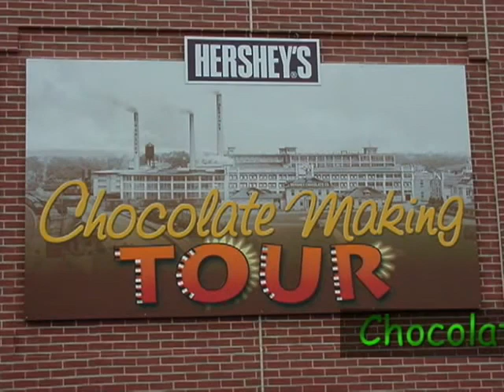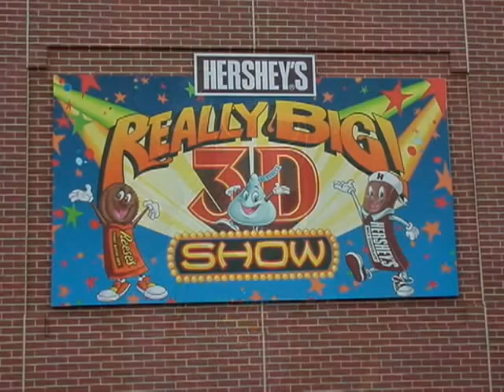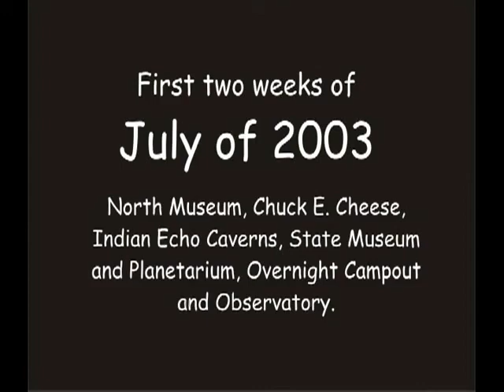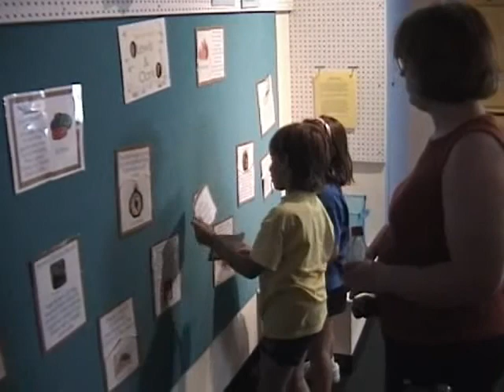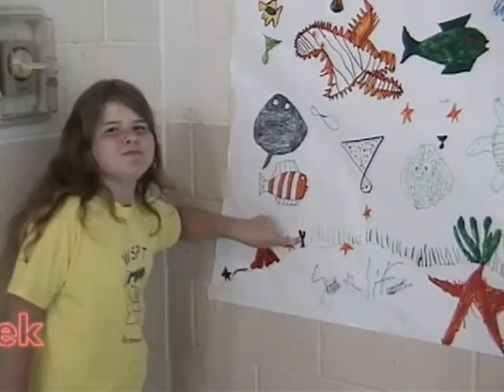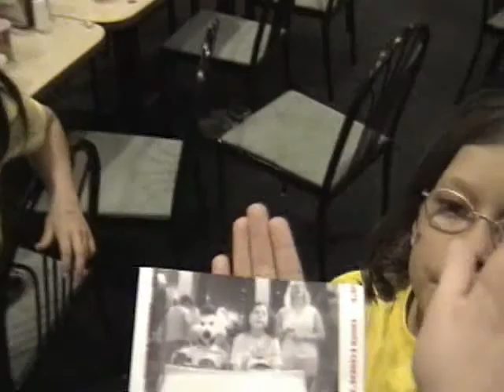Whales Snails and Puppy Dog Tails Child Care Center - WSPT 12 2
Whales Snails and Puppy Dog Tails Child Care Center opened on the first day of School in 1999. Shortly after opening, I got the idea to film the children of the Center and give copies of the video out to each of the parents. This video was released on VHS tape. I'm putting this video up on YouTube now so those children and parents can see the videos once again whenever and wherever they want. Judy and I would love to hear from you.

WSPT 12 2